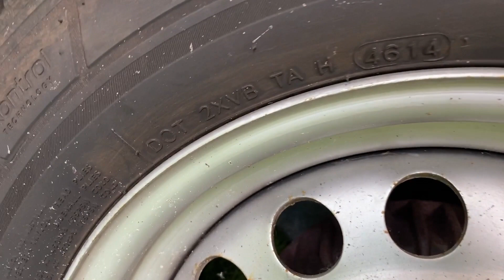Fré laat je zien hoe je je caravan moet nalopen | Wegenwacht vlog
Wegenwacht Fré is terug van weggeweest. In deze Wegenwacht vlog laat hij je zien wat je zoal moet controleren aan je caravan voordat je op pad gaat.

Hij loopt de gasslang en de gasregelaar na, loopt de banden na, en vertelt je meer over de slingerkoppeling.